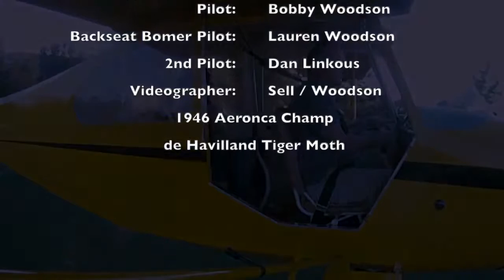I Fly With You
I Fly With You is an original song by Bob Sell. Created using Logic Pro X, Final Cut Pro X, GoPro Camera, Mics: Rode NT1-A, AKG1000S, AKG C214, Sure SM57. Taylor 410MA  Acoustic Guitar. Vintage aircraft footage provided by Captain Bobby Woodson. 1946 Aeronca 7AC "Champ". 40's vintage de Havilland Tiger Moth by Dan Linkous. Thanks guys for some great flying footage!